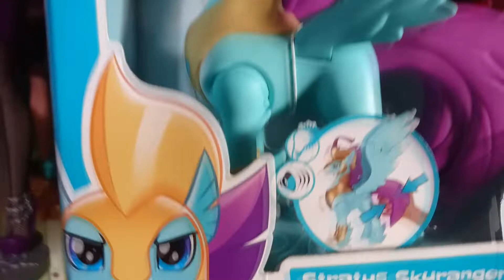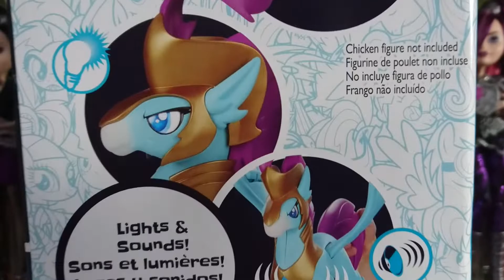Review Stratus Skyranger Hippogriff Guardian My Little Pony Guardians of Harmony Toy PT BR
Review do Guardião Hipogrifo Stratus Skyranger